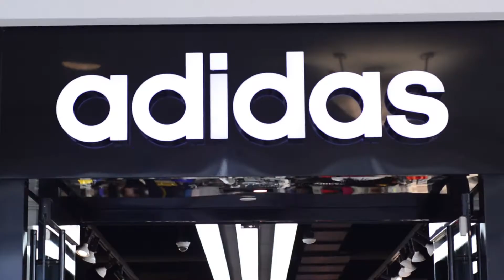Adidas event with Dj Silver Knight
Footage from the Adidas Sling Blade try on event at The Adidas Store at Lenox Mall in Atlanta,Georgia.